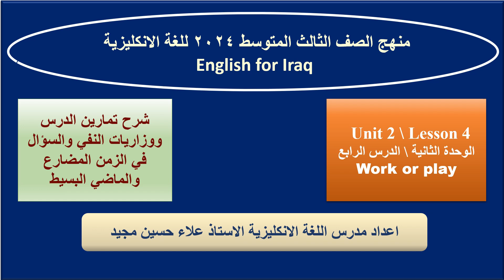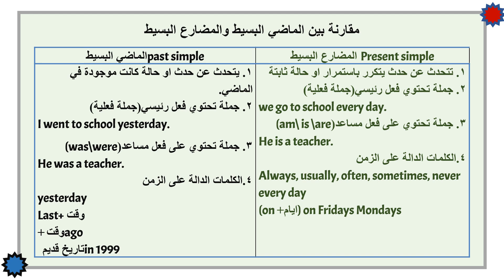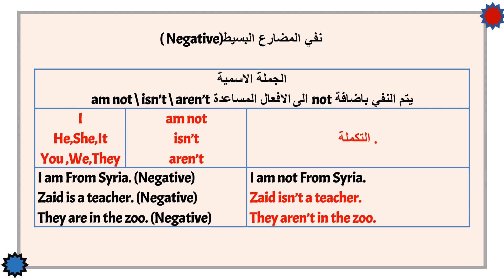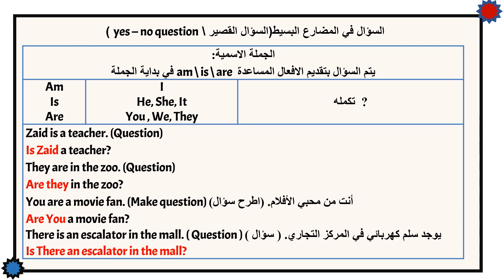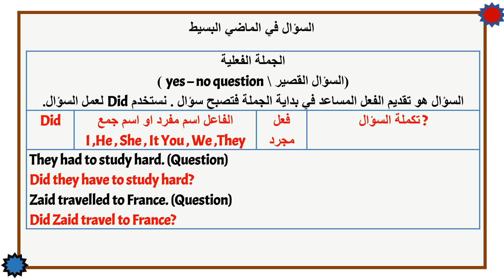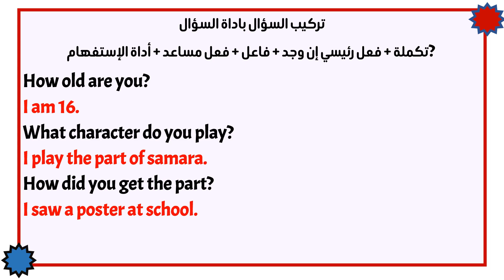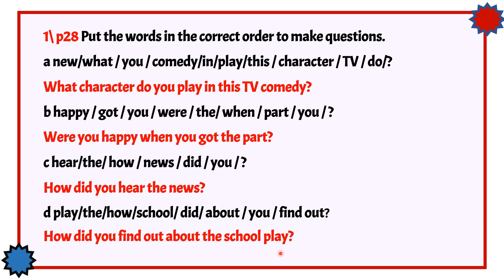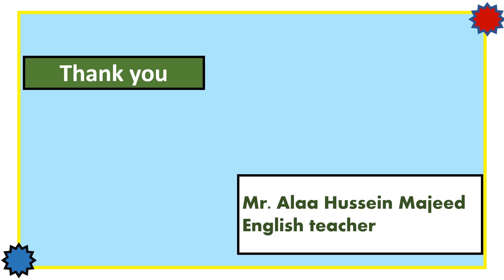Unit2 Lesson4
الثالث المتوسط. منهج اللغة الانكليزية.الوحدة الثانية.الدرس الرابع.شرح المضارع والماضي البسيط مع حل التمارين والاسئلة الوزارية